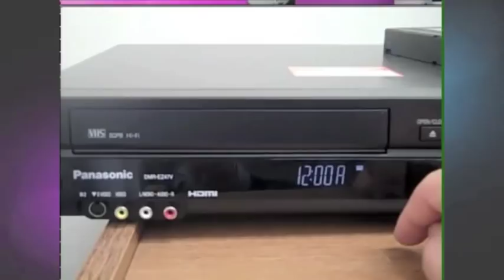Dr. Oblivion welcomes you to ds106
In this introductory video we learn who Dr. Oblivion is and what his role is in this class, as well as what you will be expected to accomplish in the next 5 weeks.